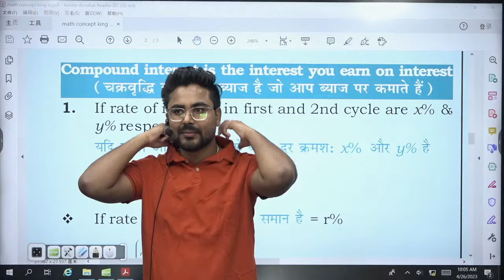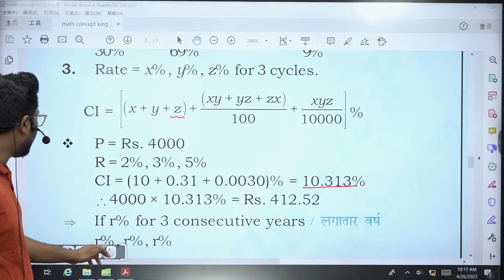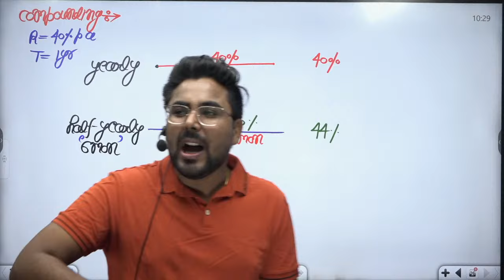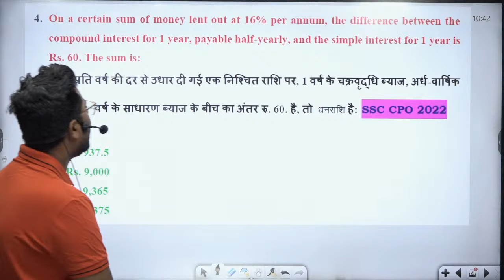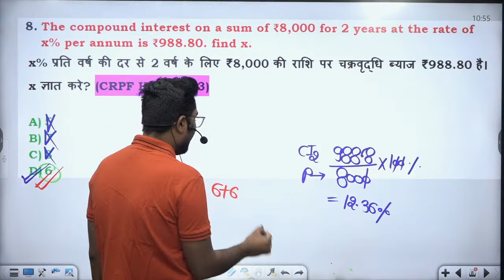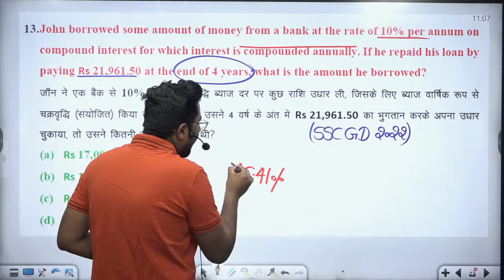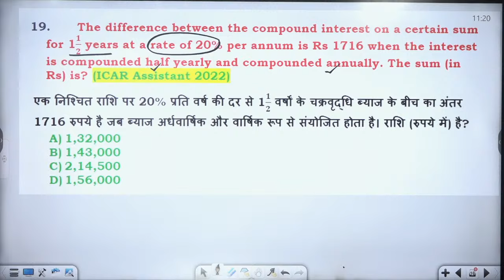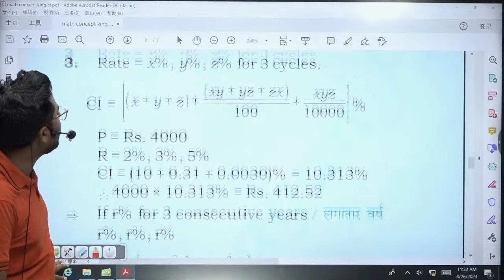Maths Concept King Series Class-11 | Compound Interest चक्रवृद्धि ब्याज By Gagan Pratap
इस क्लास की पीडीऍफ़ के लिए टेलीग्राम चैनल ज्वाइन करे
must join

Concept King Book

Advance Maths Class Notes Book

New Batch

PRE + MAINS
ARITHMETIC + ADVANCE MATHS

ZERO TO HERO BATCH
PRE + MAINS

📢 UPDATED CONTENT
      ( UPDATION  Source- ( CGL,CHSL,CPO
       2019, CDS,CAT, CGL 2019
       MAINS )